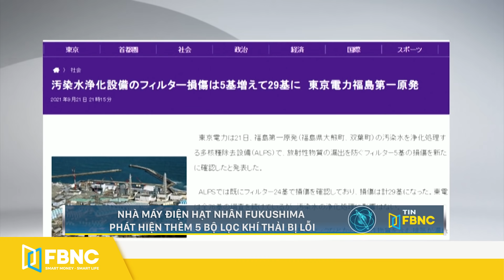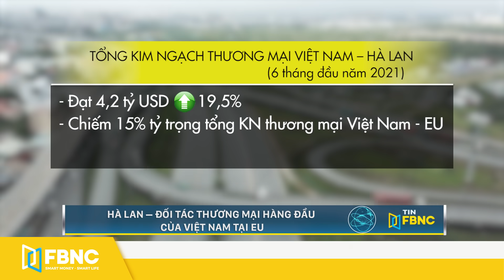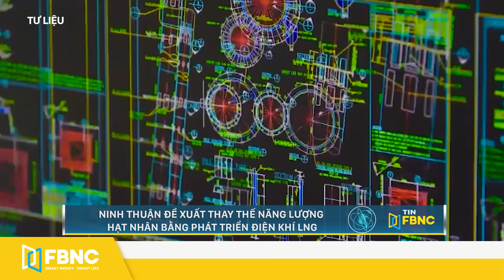Tin tức kinh tế 24/9 | Quốc hội Mỹ căng thẳng quanh mức trần nợ 28.400 tỷ USD | FBNC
Tin tức kinh tế 24/9 | Quốc hội Mỹ căng thẳng quanh mức trần nợ 28.400 tỷ USD
 KINH TẾ THẾ GIỚI
"INDONESIA ƯU TIÊN XÂY DỰNG NỀN KINH TẾ BỀN VỮNG"
THƯỢNG VIỆN MỸ SẼ BỎ PHIẾU VỀ VIỆC NÂNG CAO THẨM QUYỀN VAY NỢ
BỘ THƯƠNG MẠI MỸ: DỠ BỎ CÁC HẠN CHẾ ĐI LẠI SẼ LÀ ĐỘNG LỰC CHO NỀN KINH TẾ TĂNG TRƯỞNG
EU TIẾP TỤC ĐỀ XUẤT DỰ LUẬT VỀ SẠC DI ĐỘNG CHUNG
"GIÁ KHÍ ĐỐT TĂNG VỌT ĐE DOẠ KINH TẾ TÂY BAN NHA"
20% NGƯỜI LAO ĐỘNG Ở NIGERIA MẤT VIỆC DO COVID-19
Ả RẬP XÊ-ÚT KHỞI ĐỘNG MỘT LOẠT DỰ ÁN DU LỊCH ĐỂ KHỞI ĐỘNG LẠI NỀN KINH TẾ
MỸ: CHUỖI SIÊU THỊ TARGET THUÊ ÍT LAO ĐỘNG THỜI VỤ HƠN NĂM NGOÁI
NHÀ MÁY ĐIỆN HẠT NHÂN FUKUSHIMA PHÁT HIỆN THÊM 5 BỘ LỌC KHÍ THẢI BỊ LỖI
KINH TẾ VIỆT NAM - VĨ MÔ
HÀ LAN – ĐỐI TÁC THƯƠNG MẠI HÀNG ĐẦU CỦA VIỆT NAM TẠI EU
HƠN 1,9 TỶ USD NHẬP KHẨU NGÔ TRONG 8 THÁNG ĐẦU NĂM
DOANH NGHIỆP LÚA GẠO VẪN GẶP KHÓ KHI TIẾP CẬN NGUỒN VỐN VAY
DỪNG THI CÔNG ĐƯỜNG ỐNG NGẦM DỰ ÁN ĐƯỜNG SẮT ĐÔ THỊ NHỔN - GA HÀ NỘI
NINH THUẬN ĐỀ XUẤT THAY THẾ NĂNG LƯỢNG HẠT NHÂN BẰNG PHÁT TRIỂN ĐIỆN KHÍ LNG
BÌNH THUẬN XÂY DỰNG KẾ HOẠCH ĐÓN KHÁCH DU LỊCH TRỞ LẠI

FBNC
ĐỒNG TIỀN THÔNG MINH - CUỘC SỐNG THÔNG MINH